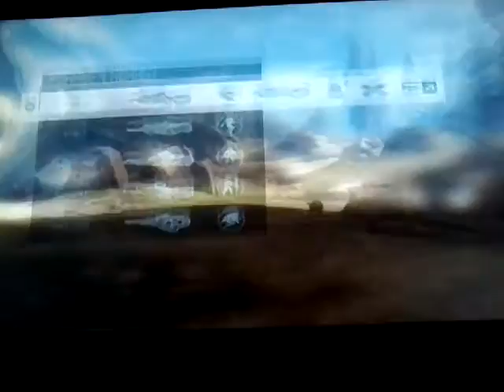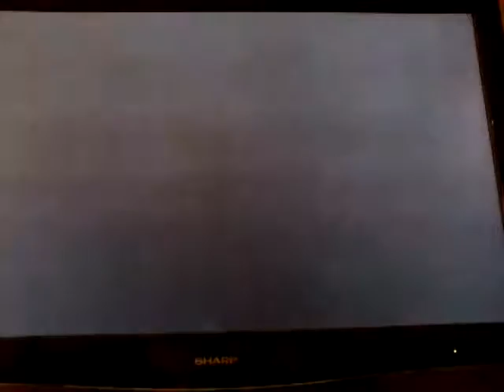we got wrecked:(